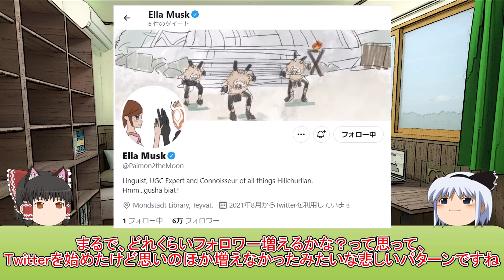【原神】エラマスク公式垢実装と原神運営の大失敗【攻略解説】【ゆっくり実況】海外で話題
これ面白いな

7つの謎を解いて石板をゲットして隠しアチーブメント「七つの文字」ゲット！

◆原神とは？◆
◆対応機種◆
PS5
PS4
PC
ios
android